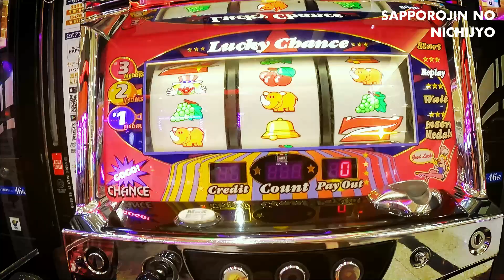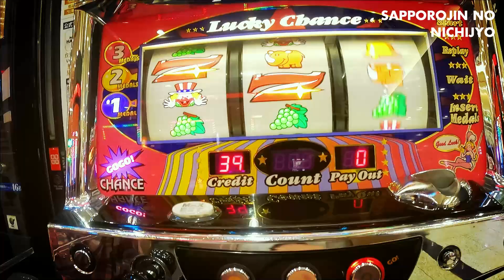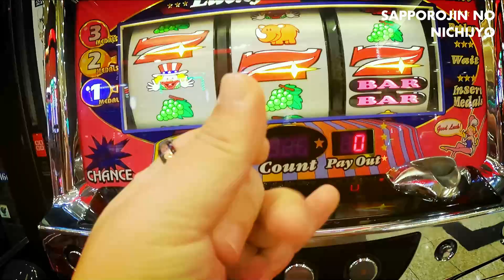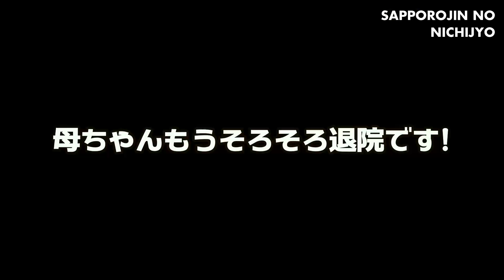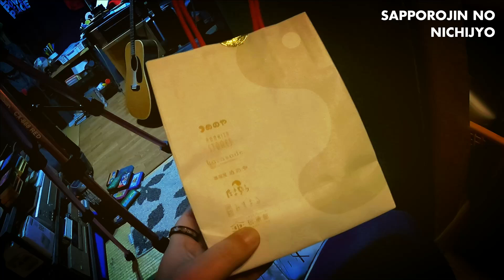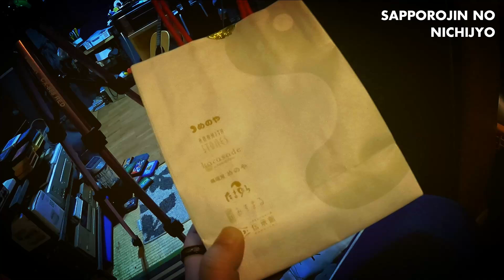11/16-17 母ちゃんのお見舞いしてジャグラーで死んだ。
TEAM691マスクのお買い求めはこちらから。

札幌西区ともメンタルクリニック　さん

撮影機材

SONY ZV-1G

GoPro HERO9